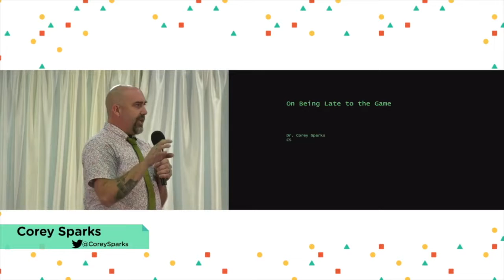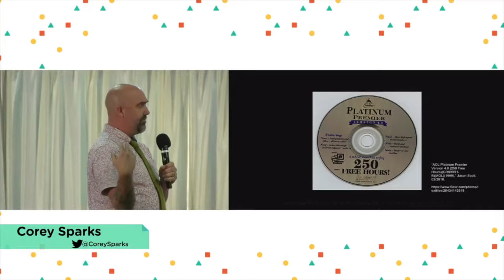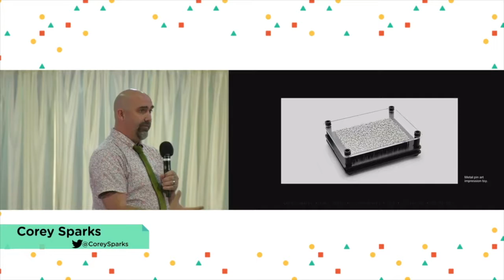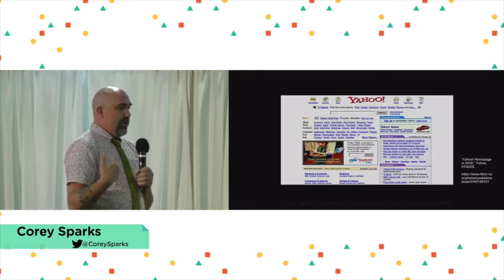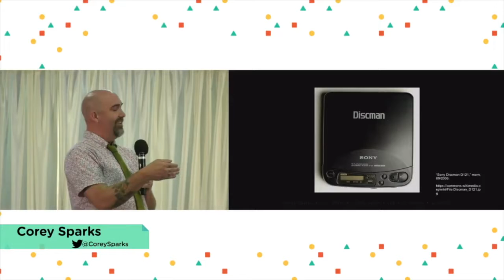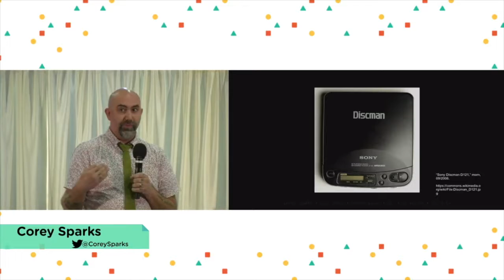Corey Sparks - CLS2019 Ignite Talk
On Being Late to the Game
Corey Sparks